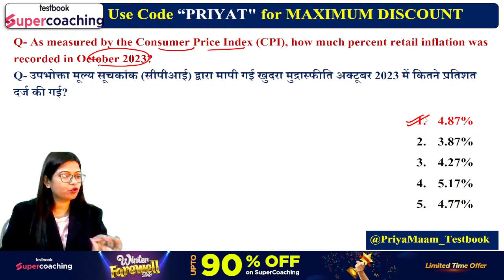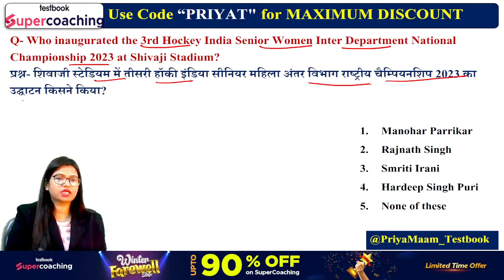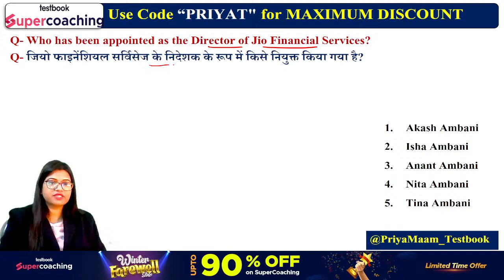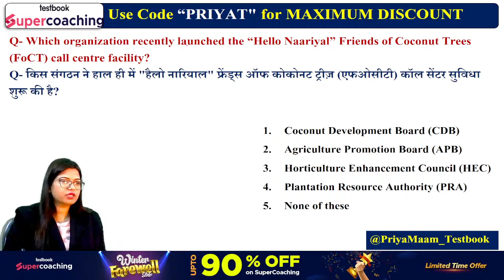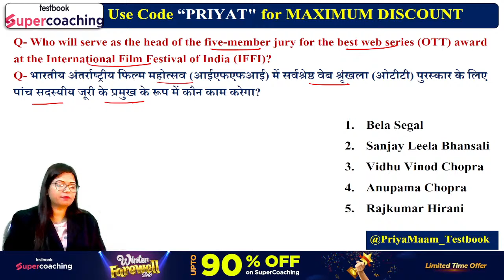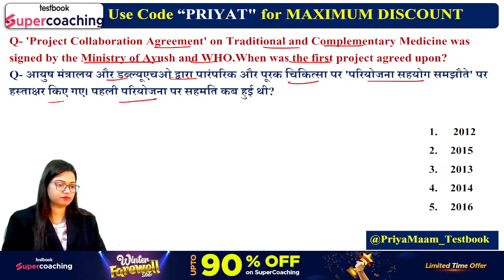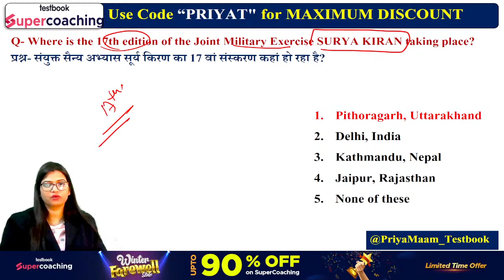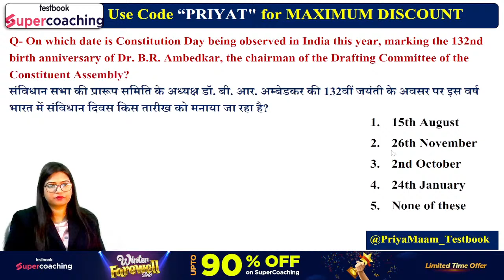SBI Clerk Mains 2024 General Awareness | Mock Test Series Day-2 | 5 Days 5 Mock | By Priya Ma'am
Welcome to Testbook SuperCoaching, your ultimate companion for banking government exam preparation! Attention all SBI Clerk aspirants gearing up for the Mains 2024 - we present to you "SBI Clerk Mains 2024 General Awareness Mock Test Series: 5 Days, 5 Mock," designed and made by Priya Ma'am, our esteemed faculty at Testbook.

Are you ready to elevate your General Awareness preparation for the SBI Clerk Mains 2024? This exclusive mock test series is tailored to boost your confidence and ensure you are battle-ready for the exam. Each day for 5 consecutive days, we will release a new mock test focusing on the important General Awareness section, covering current affairs, banking awareness, and much more relevant to the SBI Clerk 2024 exam.

Priya Ma'am, renowned for her insightful and detailed approached towards General Awareness, will guide you through this journey. Her expertise and strategic advice will be your key resources in tackling the SBI Clerk Mains general awareness section with finesse.

With an array of carefully selected questions that mirror the pattern and difficulty level of the actual exam, our "SBI Clerk 2024 General Awareness Mock Test Series" is a must-attempt for anyone aspiring to score high in the SBI Clerk Mains 2024. Whether it's current affairs for SBI Clerk Mains 2024 or creating an effective preparation strategy, this series has got you covered.

Let's conquer the General Awareness section of the SBI Clerk Mains 2024 together! Join us for the "SBI Clerk Mains 2024 General Awareness Mock Test Series: 5 Days, 5 Mock" and take a big leap towards achieving your banking career dreams with Testbook.